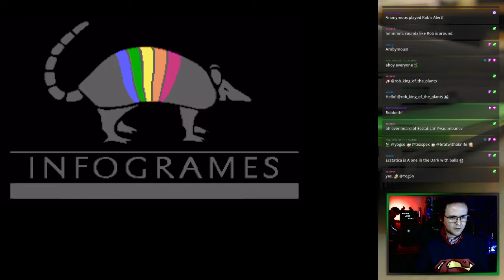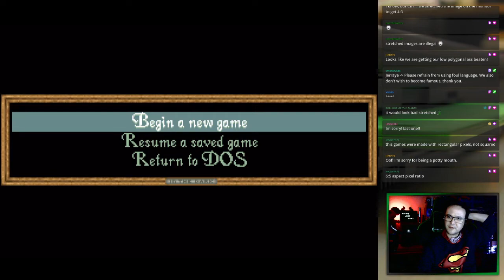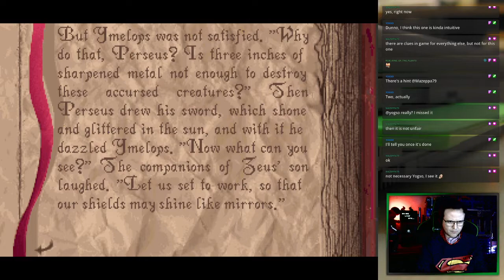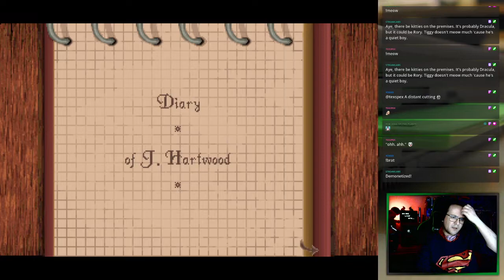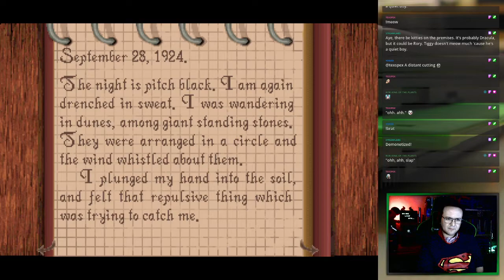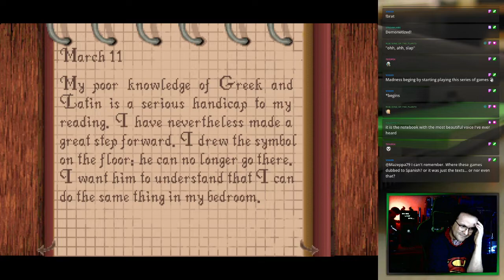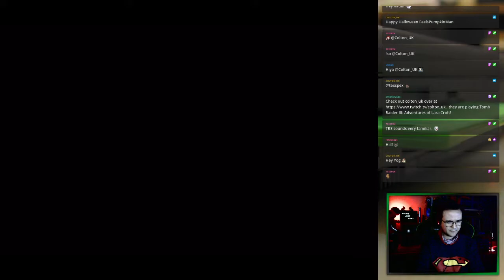Alone in the Dark (1992) - PART I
So, for a change of pace (we're gonna finish Quake, I promise...), here's Resident Evil's granddaddy... We may be dealing with a slightly less efficient inventory and the polygon count may be a tad lower, but this game is all atmosphere. It doesn't take a lot to see how this served as inspiration for the first Resident Evil. Most importantly... I had a lot of fun playing it! for live stream shenanigans!